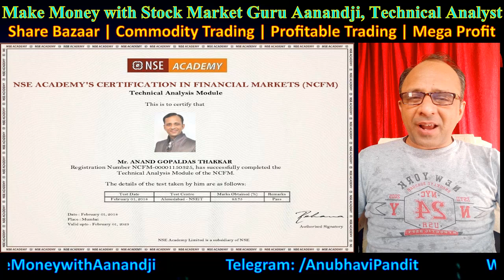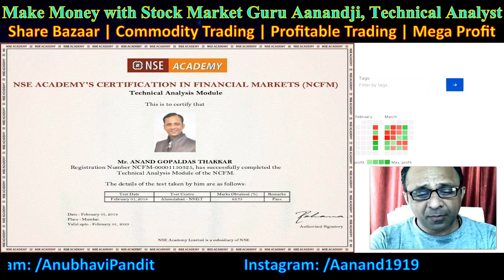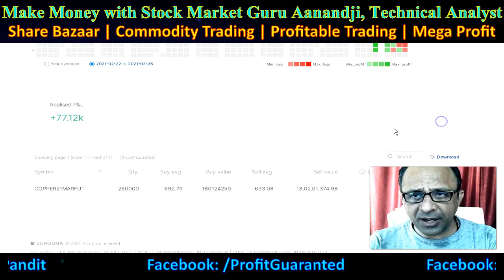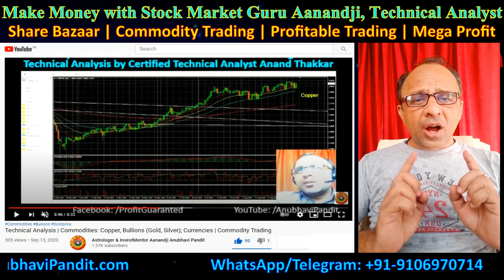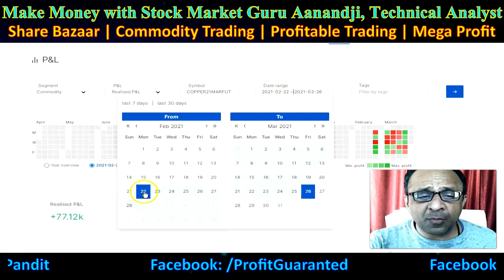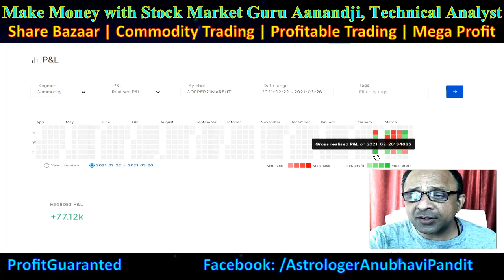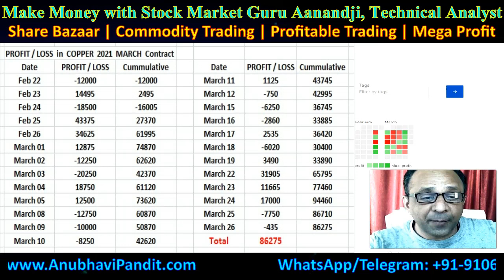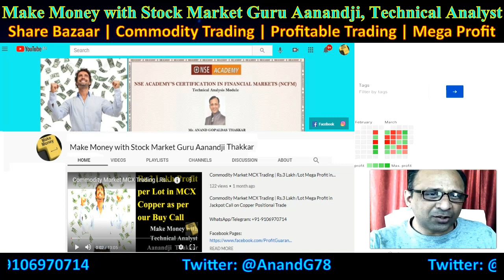Make Money Mega Profit, Stock Market Commodity Trading Technical Analyst Aanandji, Copper March 2021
Make Money with Stock Market Guru Technical Analyst Aanandji Thakkar
Make Mega Profit in Stock Market and Commodity Trading
In this video, you will see Trade Summary and Profit-Loss Details of March 2021

For  LIVE  Astrology  Consultation  and  Concurrent Astrological Guidance and Knowledge,

Our Must Watch Videos... Don't Miss...Also Share with those for whom you Care ...

(7) Astrological Analysis, Technical Analysis & Predictions about Nifty, Banknifty and Stock Markets Worldwide along with Profit-Making Ideas